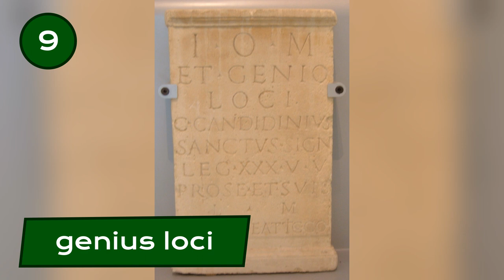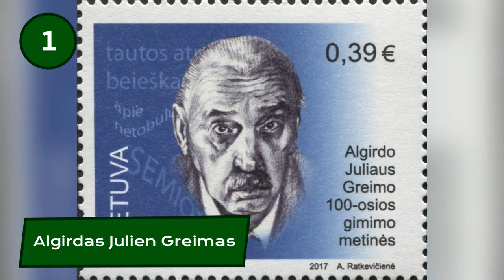Top 10 Lithuanian household gods of All Time